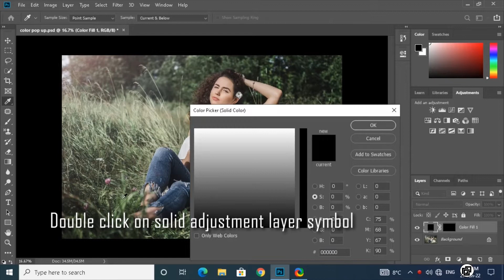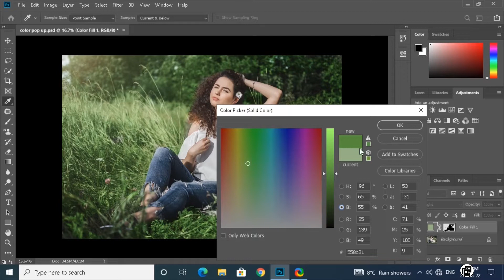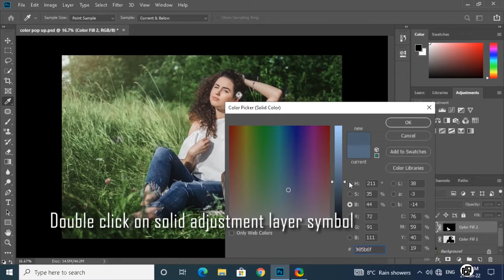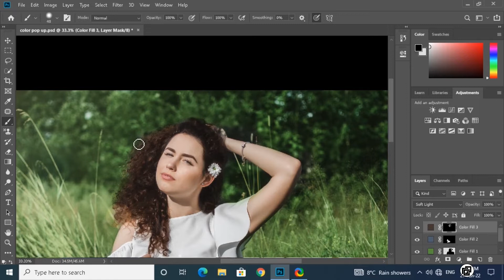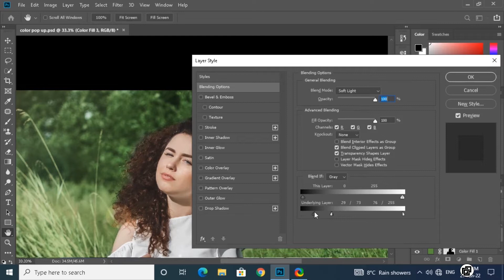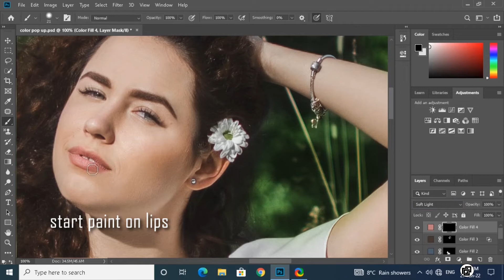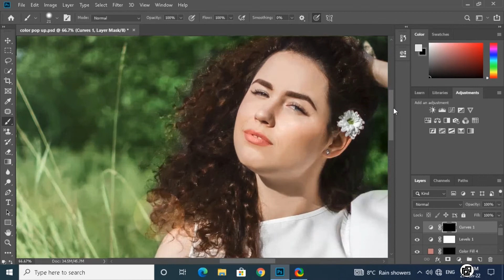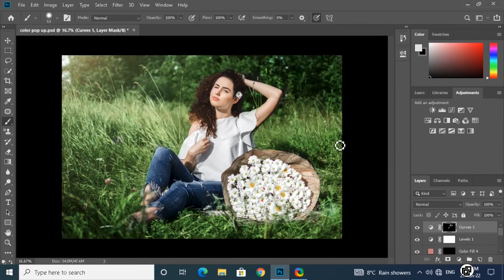Easy way to make color pop in photoshop